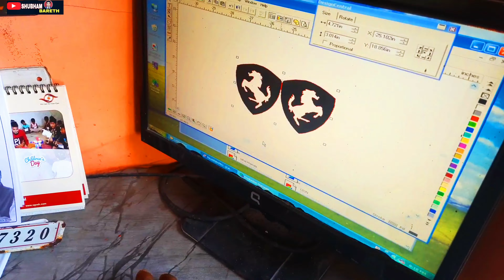Hero Splendor Bike Shock Up Modification 😱 And Ferrari ka Photo Lagane ka kam By Raju Shop Katghora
दोस्तों आज के इस वीडियो में हम देखने वाले हैं किस तरह से राजू आर्ट कटघोरा के द्वारा अज्जु भाई के हीरो स्प्लेंडर प्लस बाइक मे फेरारी का फोटो लगाया जाता है